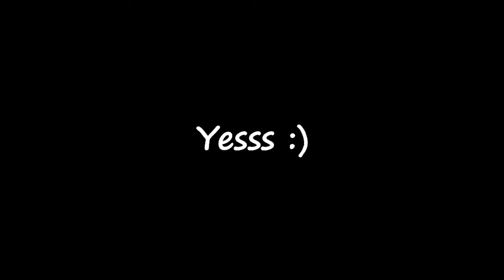Benedetta Side lane/Offlane | KALAH DI AWAL BUKAN MASALAH !! - Mobile Legends: Bang Bang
Hi, Welcome To My Chanel (Saksakku Gaming)
Hai, Selamat Datang di Chanelku (Saksakku Gaming)

*Im not a Pro Player*
(Just Love Playing Benedetta)
*Saya Bukan Pro Player*
(Hanya Senang Bermain Hero Benedetta)

HOPE YOU ENJOY WATCHING TO MY CHANNEL GUYS!🙏
SEMOGA KALIAN TERHIBUR MENONTON DI CHANEL INI GUYS!🙏

Thanks Keep supporting small youtubers!❤️
Terima kasih selalu mendukung youtuber pemula!❤️